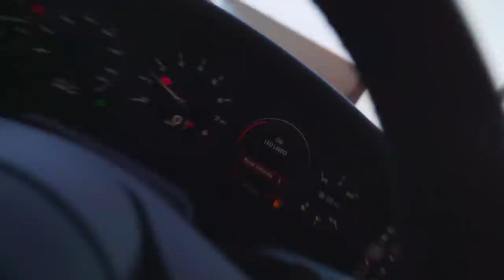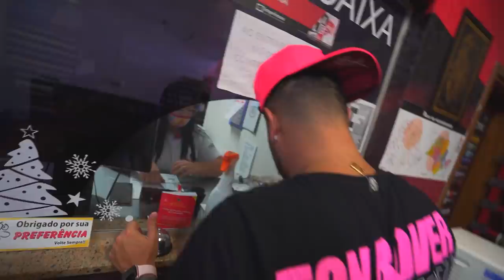TROLAGEM - ELE NÃO ESPERAVA POR ESSE “ presente “ KKKKKK !! 🎁😂